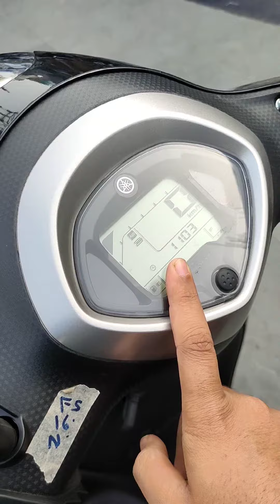2024 new launch !! fascino 125 !!